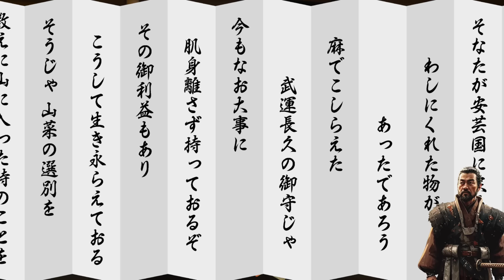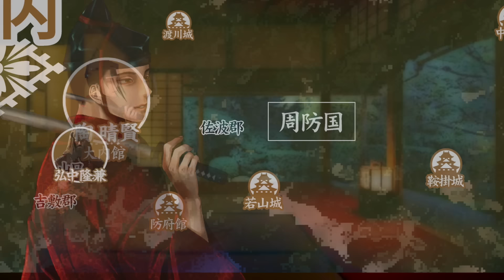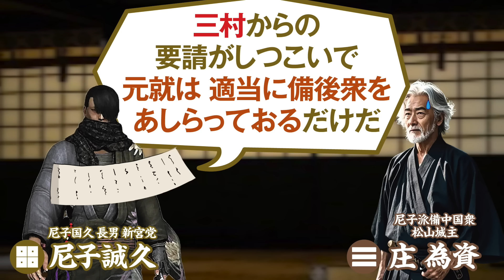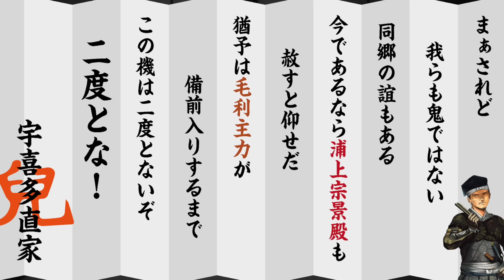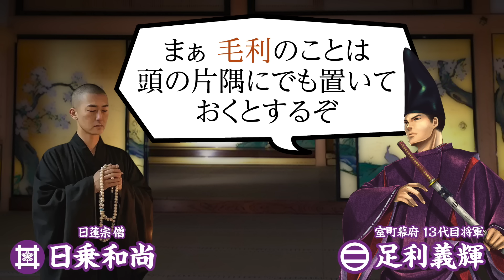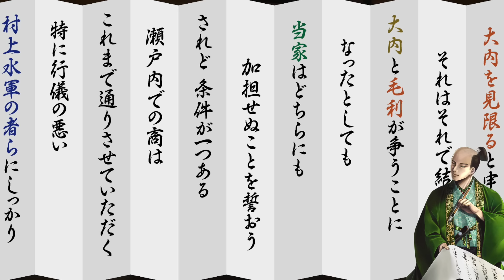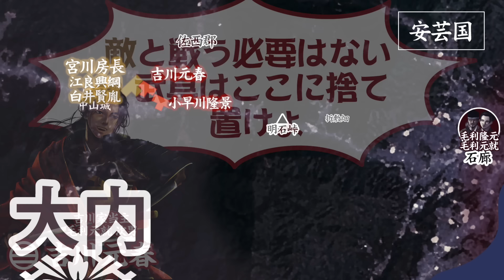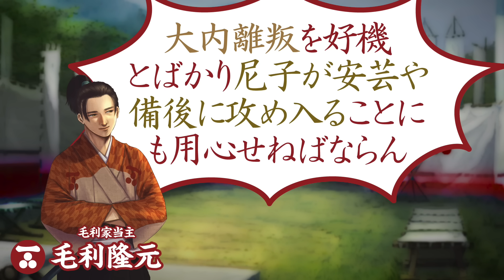【合戦解説】折敷畑の戦い ―防芸引分― 大内 vs 毛利・毛利派国衆 〜 力を蓄えた毛利が遂に独立の道へと舵を切る 〜 ‹毛利⑳›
‹毛利シリーズ⑳話›

時は戦国時代 後期

西国最大の戦国大名 大内義隆であったが、尼子の居城 月山富田城攻めに失敗してからは武力での勢力拡大から富国による領土繁栄に方針を替えていった。

これにより 武断派の筆頭である 周防守護代 陶隆房との溝は深まり、天文20年（1551）8月　陶は長門守護代 内藤興盛や安芸筆頭国衆 毛利元就、豊後・筑後・肥後の守護 大友義鎮を味方に付け謀叛に踏み切った。

たった数日で 大内義隆や嫡男 亀童丸（義尊）をはじめ、冷泉隆豊や相良武任といった反陶派の諸将を討ち取り（大寧寺の変）政変劇は成功。翌年には 大友義鎮の弟 晴英を新たな大内家の主に迎え、隆房は 晴英より偏諱を受け陶晴賢に名を改め、晴英もまた将軍より偏諱を得て大内義長と名を改め新生大内家が始動した。

一方 陶の謀叛に加担した毛利元就は、自慢の謀略と計略、そして統率力を発揮し、安芸にある大内直轄領の城を次々に攻略。
切取次第の条件通り、それらの領土は毛利が支配する地となった。

大内の混乱を察知した尼子晴久も即座に動いた。
幕府に献金し 新たに 備後 備中 備前 美作 因幡の守護職を得た晴久は、守護の名のもと新宮党に備後侵攻を命じた。しかしその動きを察知した元就の謀略に嵌り尼子軍は撤退。
山内や多賀山といった尼子派国衆が毛利派に転じてしまい、備後制圧どころか 支配地を失う大失策となってしまった。

残す旗返山城の江田隆連も城を捨て逃げたため、元就は 旗返山城を得ると この地を直轄領とするべく地侍や領民の説得に動いた。

しかし その 旗返山城に 援軍として向かっていた 大内家臣 江良房栄の隊がやってきた…